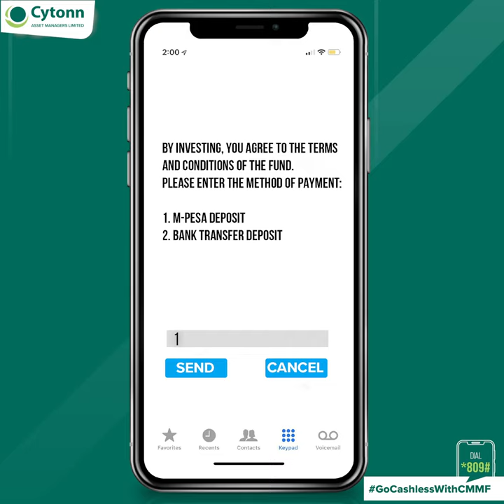Tutorial: How to top-up in your Cytonn Money Market Fund account.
Go cashless with CMMF. Invest, withdraw, and redeem to pay bills instantly, 24 /7 by just dialing *809# or sign up CMMF, a wallet that you stand to earn up to 11% p.a